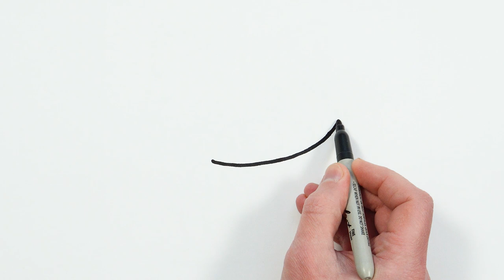Raccoon Baby Drawing, Painting and Coloring for Kids, Toddlers | Let's Draw Animals Together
Let's learn how to draw a baby raccoon easy drawings together. Come and paint with me...